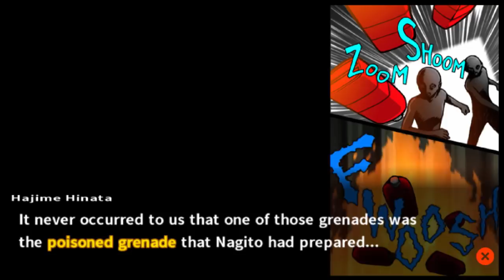THE END OF US - Let's Play - Danganronpa 2: Goodbye Despair - 40 - Walkthrough Playthrough